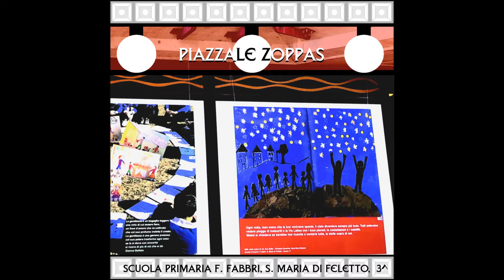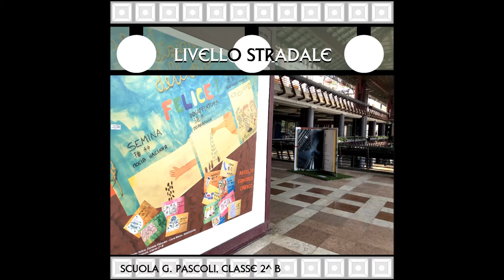Mostra allo Shopping Center - Progetto Lettura Interistituto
Allo SHOPPING CENTER il Progetto Lettura INTERISTITUTO, nato quasi vent'anni fa per volontà dell’Amministrazione Comunale, presenta la mostra "IMMAGINARE/COSTRUIRE - BAMBINE E BAMBINI LEGGONO IL PRESENTE, CREANO IL FUTURO". Il progetto, in collaborazione con le scuole dei tre Comprensivi cittadini, dal 20 maggio è raccontato presso il nuovo spazio espositivo dello SHOPPING CENTER, e sarà visibile fino a metà luglio 2021. I tredici grandi e colorati pannelli che costituiscono la mostra conterranno frammenti dell’attività didattica svolta dalle classi delle Scuole Primarie Pascoli e Rodari, di Campolongo, di Santa Maria di Feletto, di Bagnolo e dalla scuola dell'Infanzia Tofano: il progetto è presentato attraverso un librone posizionato sopra la piazza coperta, in cima alla scalinata principale. Questa nuova esposizione, vede coinvolti: l'Amministrazione comunale (Assessorato alla Pubblica Istruzione) il Progetto Giovani, il Condominio Shopping Center tramite il Consiglio dei Condomini, l’amministratore e i proprietari dei negozi, l’Associazione Nazionale ALPINI Sezione di Conegliano, la Piccola Comunità e “Ricrearti”, in coordinamento con l’associazione culturale altrestorie che cura l’attuazione del PROGETTO LETTURA INTERISTITUTO.